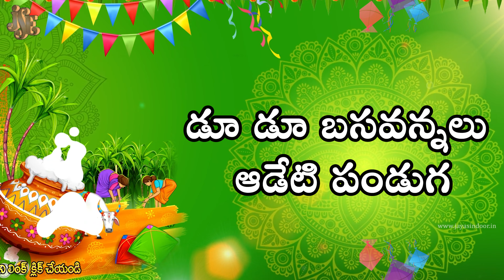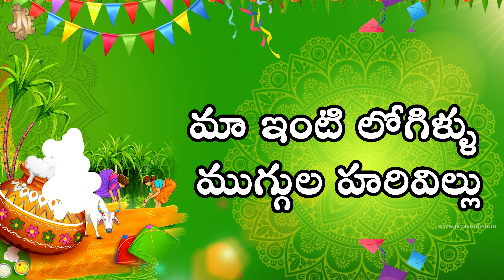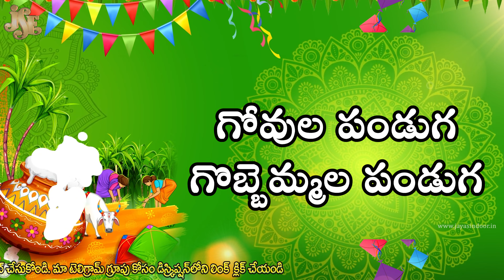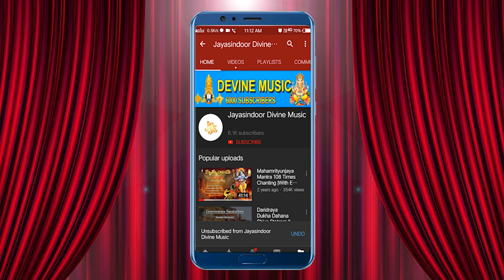సంక్రాంతి సందర్బంగా విడుదల అవుతున్న "సంక్రాంతి పండుగ సంబరాల పండుగ" || 2024 Sankranthi SPL Song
Song Name: Sankranthi Panduga Sambarala Panduga
Singers: Bhandhavi, Hyderabad
Lyrics: S. Sravanthy, Punganuru
Makara Sankranti:
People Wear New Clothes, Pray To God, And Make Offerings Of Traditional Food To Ancestors Who Have Died. They Also Make Beautiful And Ornate Drawings And Patterns On The Ground With Chalk Or Flour, Called "Rangoli" Or "Muggu" In Telugu, In Front Of Their Homes. These Drawings Are Decorated Flowers, Colours Small, Hand-Pressed Piles Of Cow Dung, Called "Gobbemma".
Similar Searches:
Sankranthi Song
Sankranthi Folksong
Sankranthi Singerbhandhavisong